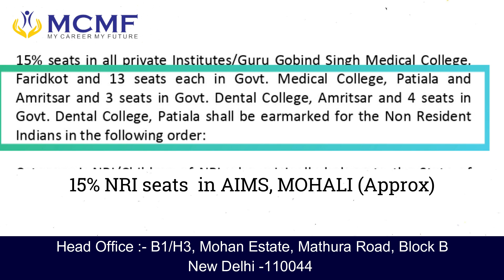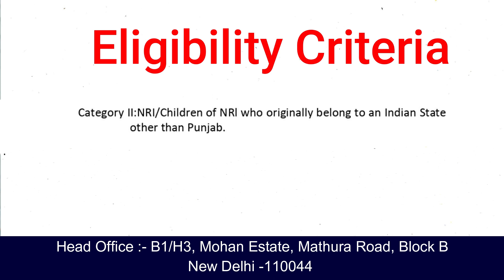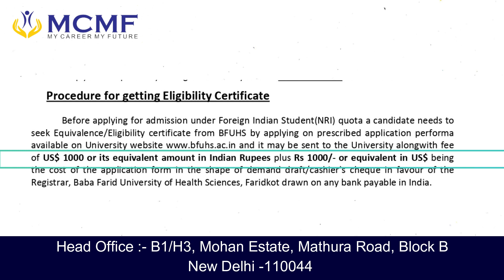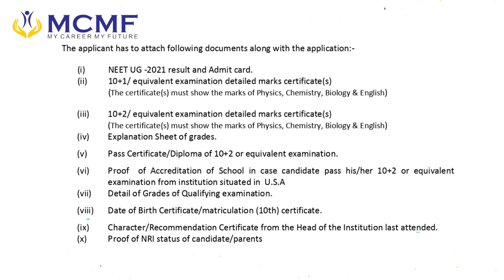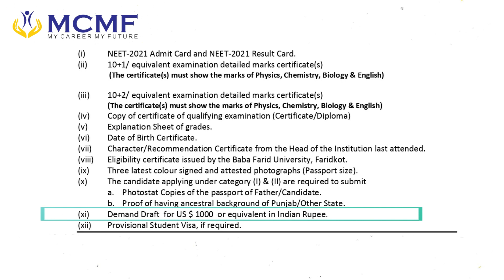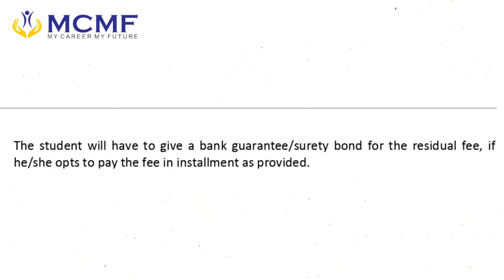MBBS -2022 | PUNJAB NRI SEATS |What documents are reqd. for MBBS admission in Punjab under NRI quota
NRI Quota in NEET 2023 - Eligibility, MBBS Admission, Fees
What is NRI quota in MBBS?
Is there NRI quota in government medical colleges?
Who are considered NRI students?
What is NRI quota India?
MBBS Admissions for NRI Students in India 2023
OCI candidates can get admission to only NRI quota seats
MBBS NRI quota Eligibility for NEET - UG
What is the NRI quota in the NEET exam, and what is the fee
How much does the NEET score be for NRI students ?
Is there any NRI quota in government medical colleges
How much do I need to score in the NEET to qualify for NRI Quota ?
What is the current status of NRI quota in NEET?

NRI MBBS Admission for USA NRIS
MBBS NRI Documents for USA NRIS
NRI MBBS Admission for Canada NRIS
MBBS NRI Documents for Canada NRIS
NRI Certificate
NRI Certificate  Indian Embassy
Embassy certificate meaning
embassy certificate for NEET
embassy certificate for NRI quota
MBBS Admission under NRI Quota
MBBS Fees under NRI Quota/

NRI quota MBBS Admission Punjab cut off
Punjab NRI eligibility
Punjab Mbbs admission 2023
Punjab Mbbs-2023
Punjab Mbbs counselling 2023 latest updates
NRI seats in Punjab medical colleges
NRI quota in government medical colleges in Punjab
nri quota in government medical colleges in madhya pradesh
NRI quota MBBS Admission Haryana Fees cut off 2022
NRI quota MBBS Admission Punjab Fees cut off 2022
NRI quota MBBS Admission Himachal Pradesh Fees cut off 2022
Himachal NRI Quota MBBS Admission
NRI quota MBBS admission in Himachal
NRI quota MBBS Admission Goa Fees cut off 2022
NRI quota MBBS Admission Puducherry Fees cut off 2022
NRI quota MBBS Admission JIPMER Fees cut off 2022
NRI quota MBBS Admission AMU Fees cut off 2022
NRI quota MBBS Admission Kasturba Manipal Fees cut off 2022
NRI quota MBBS Admission Jamia Hamdard Fees cut off 2022